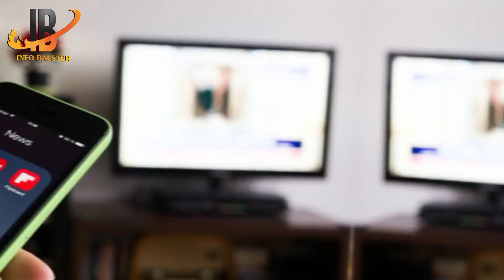How to Live a Healthy Life - How To Be Healthy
info Blaster Presenting Full Informative Videos

We Have Our Own Professional Studio
We Record Our All Audio In Our Own Studio
We Record Our Audio With Professional Microphone as Rode NTA-1 Condenser Microphones
We Edit Our All Audio In Cubase5 ,
For Video Editing We Are Using Eadius6, Fillmora, Adobe Photoshop
For Writing We Are Using In-page Image Program
For Out Door Video Shoot We Are Using Nikon D7500 DSLR Camera
All the Content Is My Own.

1 how to live a healthy life
2  how to live a healthy lifestyle
3  how to live a healthy life in hindi
4  how to be healthy
5 healthy
6 healthy lifestyle
7 healthy habits
8 how to be healthy life in hindi
9 Explain Healthy Lifestyle in Hindi
info blaster
information
documentaries
interesting facts
purisrar awaz
Purisrar Dunya
HASI TV
Urdu Diary
Urdu Cover
Discover The World
Haider Tv
Infomentry
Real World
KHOJI TV
Dekho Suno Jano
Urdu Amazing World